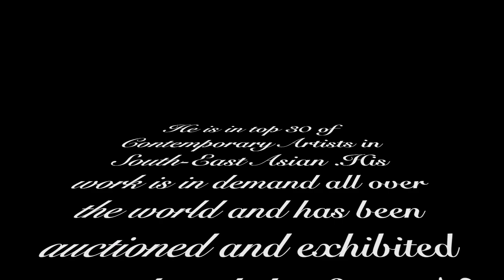Vietnam artist Dang Xuan Hoa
Eye art gallery for modern vietnam painting and contemporary Vietnam art by leading contemporary Vietnam artist